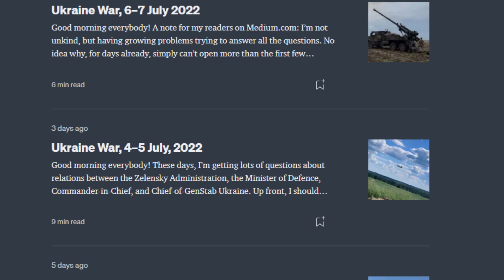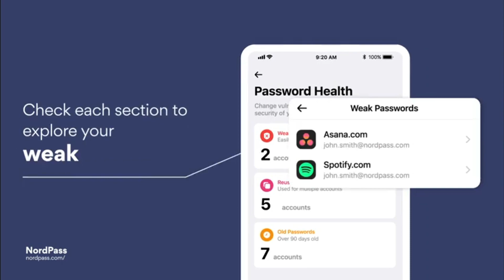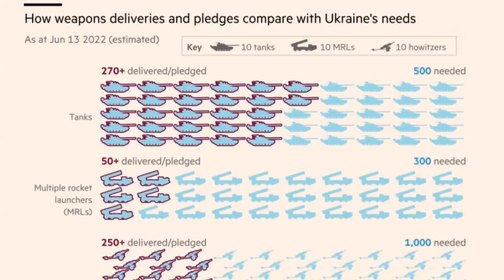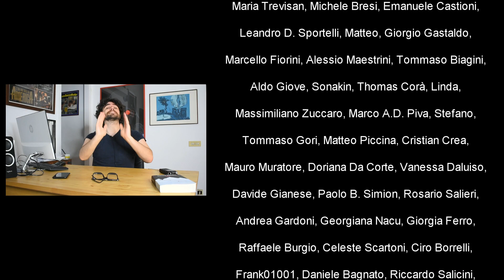UCRAINA: La caduta del Luhansk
Ottieni NordPass a meno di un euro al mese con la mia offerta speciale per un periodo di tempo limitato e solo con questo link!